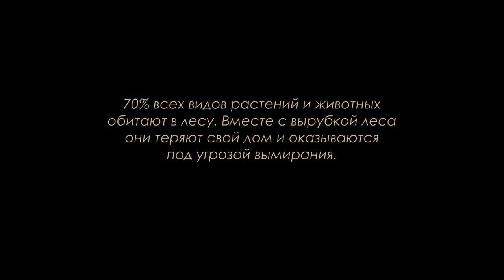Minsky Club Boyz Band — l'Ouverture des Fourmis 2019